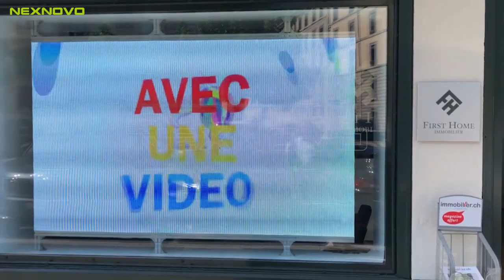NEXNOVO high resolution transparent LED Ads window for Switzerland real estate agent.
First project in Switzerland with P2.6, high resolution brings better quality pictures and audience can get more detail information from screen. Ending customer is very happy with our products and service "Thank you and your team very much for your quick answer to solve our problem and your professionalism. "Adrien said.

Project location: Switzerland
Model: NR2.6
Rollout time: 15days
Pixel Pitch: P2.61*5.68mm
Difficulty: Classic
Area: 3.7m²